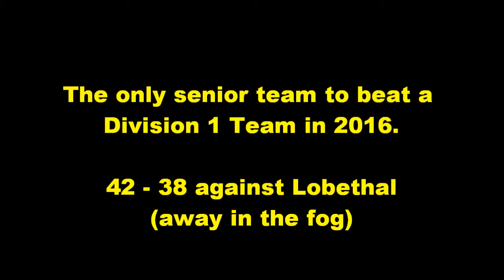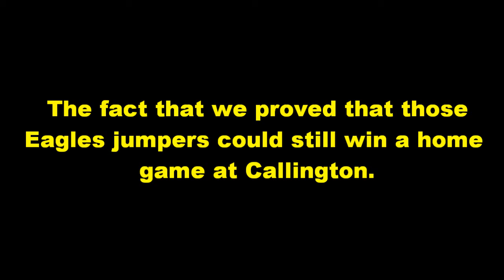Cheers Coach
Bridgewater - Callington Raiders C-Grade 2016